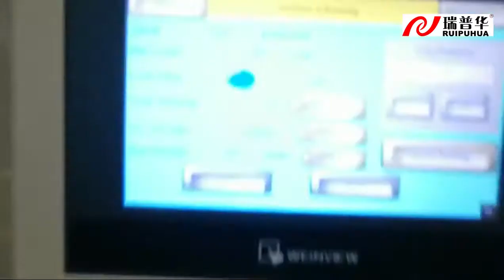Cookies automatic package machine in Greece factory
Cookies, Chocolate bar, Rice bar automatic package machine  factory:Foshan Ruipuhua Machinery China.